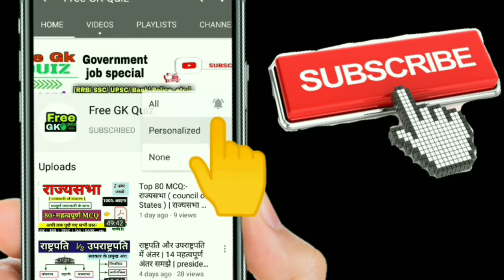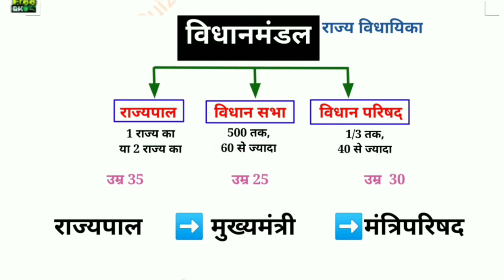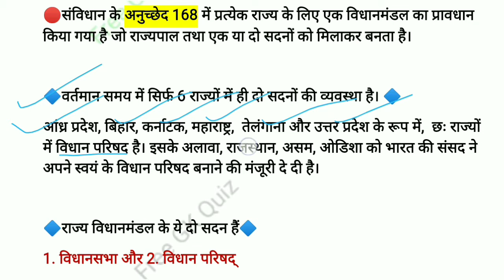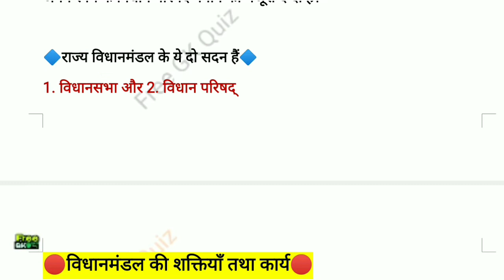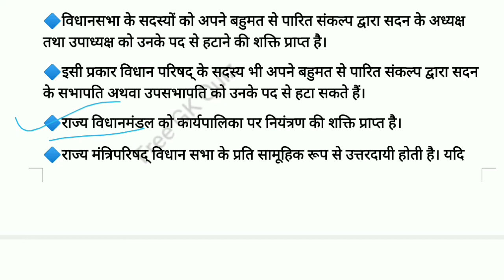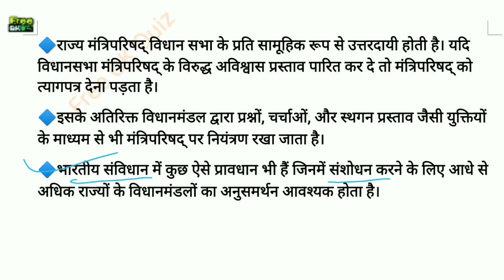राज्य विधानमंडल का गठन एवं कार्य | Constitution Of Legislature In States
Today's topic

♦️Your Quries ♦️
विधान मंडल
विधानमंडल
विधान मंडल किसे कहते हैं
विधानमंडल और विधानपरिषद में अंतर
विधानमंडल का गठन
राजस्थान विधान मंडल
राज्य विधानमंडल का गठन एवं कार्य
राजस्थान का विधान मंडल